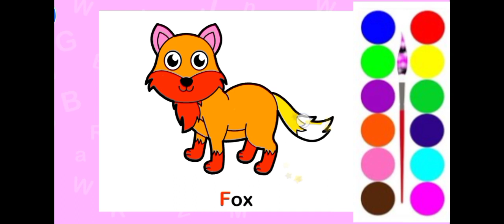Cute Fox Drawing Painting and Coloring for kids Toddler Kids Art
how to draw a cute Fox 🦊 drawing for kids